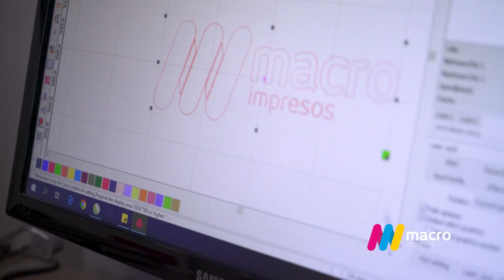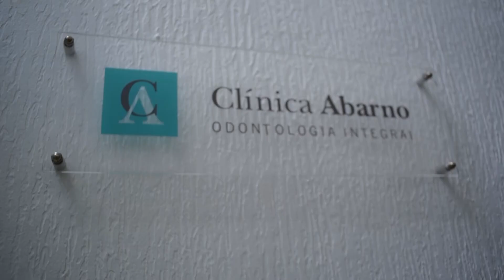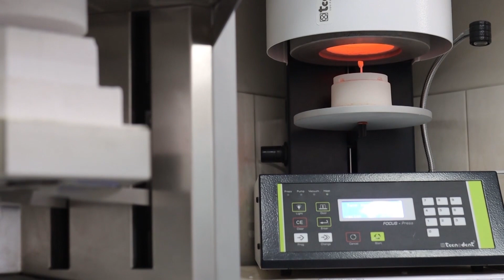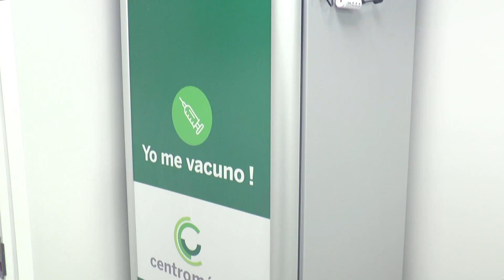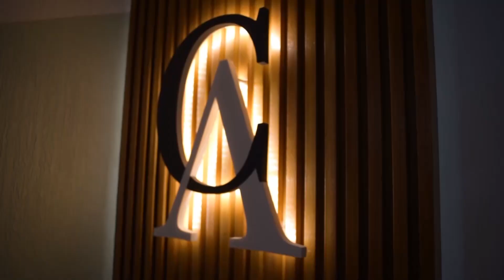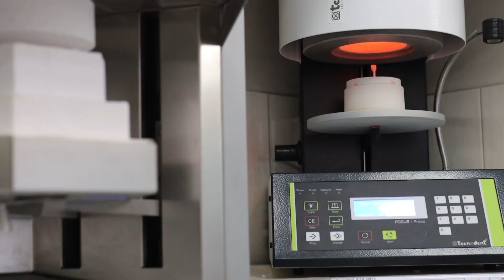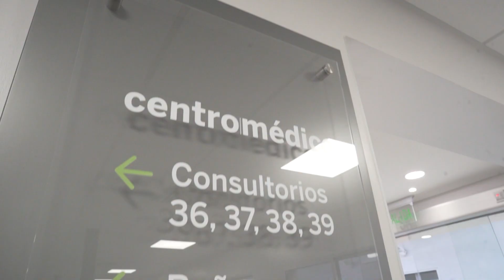Espacio Salud - Pablo Sciuto, José Pablo Martínez, Silvia Méndez Severo y Viviana Domínguez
Programa Espacio Salud correspondiente al 24-10-22, lugar donde el Centro Médico de Salto mantiene contacto con sus socios, informando sobre sus actividades, la prevención y el cuidado de la salud, con la palabra de doctores y enfermeros quienes participan del ciclo, conducido por Sandra Canio, emitido en exclusiva por Cable Visión Salto HD (Canal 120 Full HD y Canal 5 análogo) los lunes a las 21:00 Hs.
En el programa de hoy: Cáncer de Mama - Octubre Rosa
*Dr. Pablo Sciuto, Cirujano
*Dr. José Pablo Martínez, Cirujano
*Silvia Méndez Severo, Licenciada en Enfermería
*Dra. Viviana Domínguez, Oncóloga